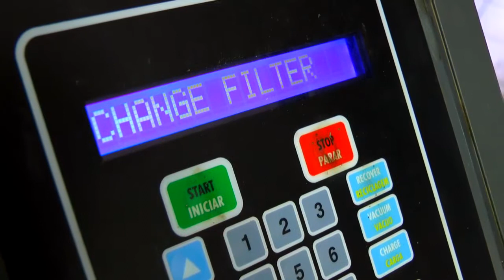IGREJA NOSSA SENHORA DO CARMO RECEBERÁ MELHORIAS EM SUAS ESTRUTURAS.